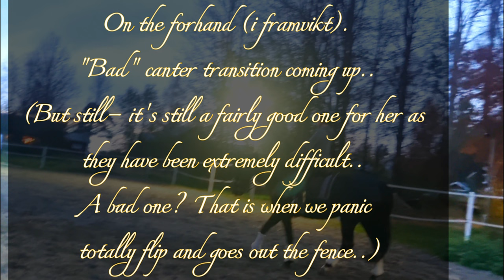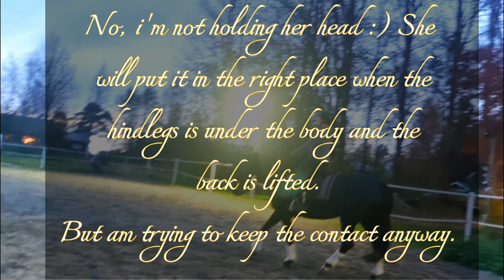Celebrating my Birthday 🎉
Even got the time to be with my horses and my black wildhorse gave me a nice ride 🎁
VERY much on the toes when we started but soon she found more of relaxation.
Everything getting more and more rideble.
Discovered some new things this ride 😊
We even had the time to clip Lillan for the late fall  competition.